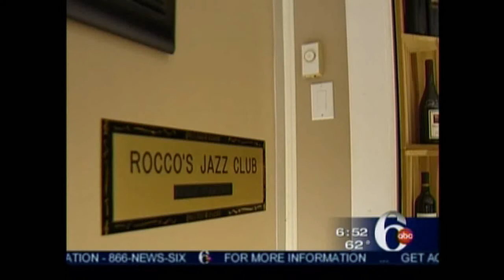Rocco with Matt O'Donnell WPVI-TV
Rocco with Matt O'Donnell from WPVI-TV - May 2008